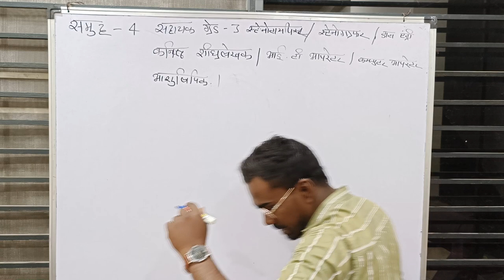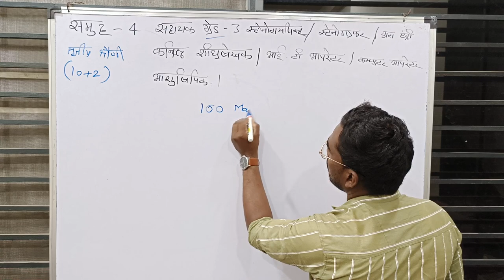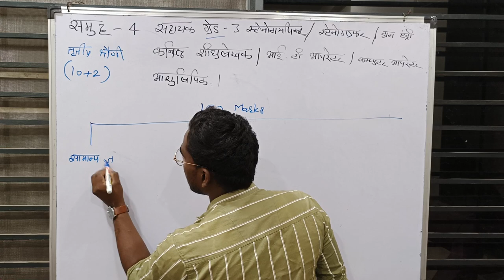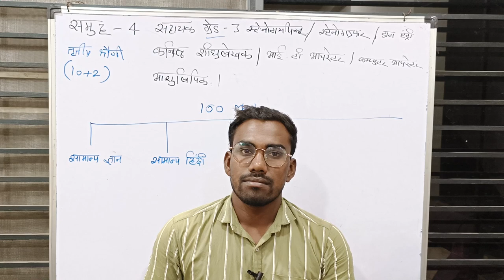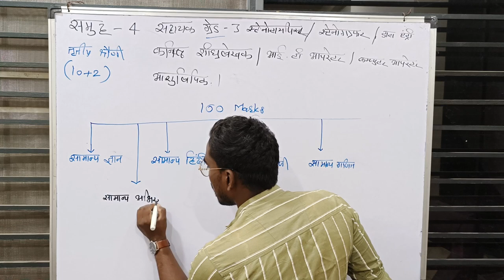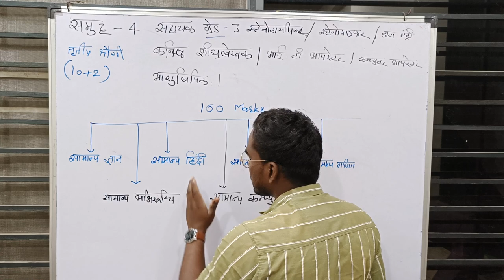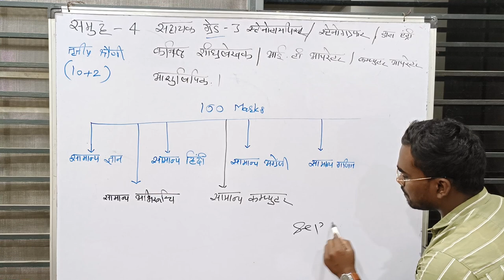mppeb group 4 exam syllabus// peb exam calendar 2022//group 4 exam 2022// mppeb vacancy 2022//